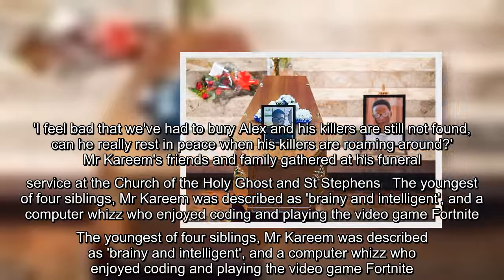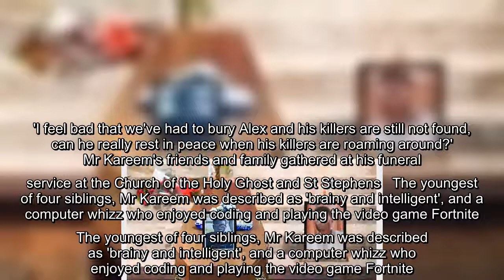✅ Sister pays tearful eulogy for her murdered brother